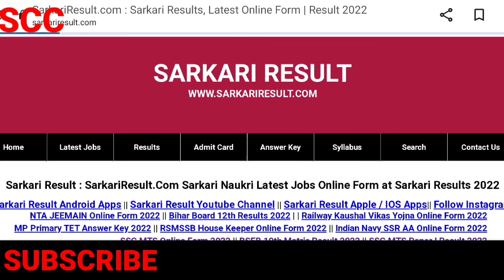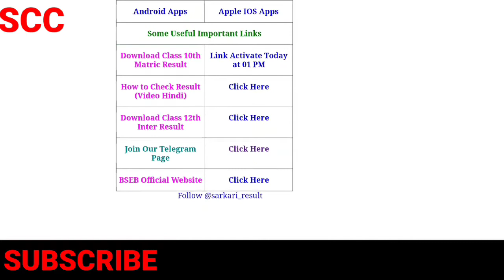BIHAR BOARD RESULT CLASS -10| 31-03-2022 at 1pm (today)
biharboard result 10 2022
 biharboard ka result
biharboard 10th class
result kab aaye ga
kon sa link par dikhe  ga bihar board result class 10th
result biharboard
siksha mantri bihar
topper list